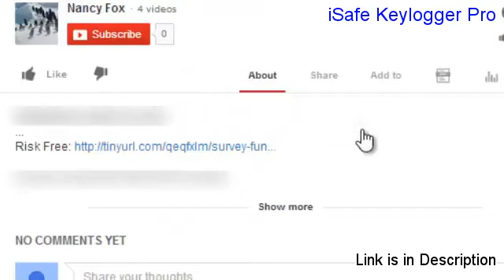iSafe Keylogger Pro Free Download (Instant Download)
Download iSafe Keylogger Pro 6.2.6 and Monitor all activities on your PC in stealth mode.

Watch my iSafe Keylogger Pro video. download without worrying : iSafe Keylogger Pro

The love triangle added a dimension to the iSafe Keylogger Pro Site manual unprecedented. Always review a space before we make your initial deposit. At Spring Gully Conservation Park, you'll find over 400 acres of grass Woodland posting a huge range of native orchids.

Black jack has become popular over time due to a sweet mix of chance, luck, talent plus perhaps a small card counting. We are going to create a healthy fat reduction regime for yourself, consisting principally of exercise and a diet plan. Choose Keywords Before we go off spending countless hours writing content for the iSafe Keylogger Pro Site website, it's important to locate out what folks are looking for online that relates to a business. Hopefully, the iSafe Keylogger Pro Site info this particular article delivers we with several sound advice for purchasing a Forex EA Robot.

Most of you reading this have thought this a time or two inside the iSafe Keylogger Pro Video existence, plus you may be thinking regarding it at the iSafe Keylogger Pro Video moment. Do you ought to adjust the iSafe Keylogger Pro Video time to reach a ideal goal.